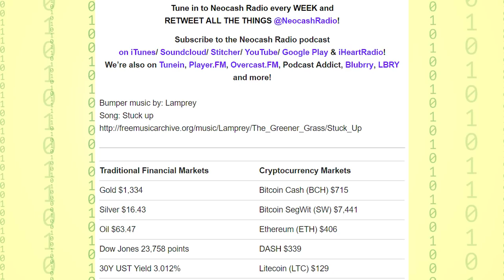Ep248: Centra Card Exit Scam, LitePay Vanishes, Darren talks DASH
Centra.tech, Centra Card, CTR token has been revealed to be a scam, principles arrested and facing charges of fraud. LitePay vanishes. Sergey Mavrodi has died leaving his MMM ponzi scheme in limbo. Darren Tapp givens an update about his time at Arizona State University working with the DASH team. He was also a presenter at the Blockchain: Security, Scalability & Research Initiative in Phoenix. There is also a lot of NeoCash related news and interviews!

Centra Tech principles Sam Sharma and Robert Farkas have been arrested this past Sunday and are facing federal fraud charges related to Centra Card and the the CTR token sale. The SEC notified Sam Sharma in mid-February that the company was under investigation. Next the bank accounts were emptied and employees fired.

I interviewed Sam last year during a test run of blockchain startup interviews. I had some listeners email me requesting a closer look and I did what I could but this is a perfect example why we refer to these token sales as gambling. I don’t know how they faked videos of working centra cards but it turns out they had no real involvement with VISA or Mastercard.

I don’t know what the future holds for Centra, the card, or the token holders but I think you will only see more of this as more pressure is put on last years ICOs to produce a working product. Many ICOs and token sales have already failed whether scam or not and many more will fail. This underscores the very nature of cryptocurrency trading -- it is built on projections of future profits not future products.

Turns out we didn’t have to wait long for the next potential exit scam. Litepay up and vanishes leaving those holding litecoin wondering, “why are we holding litecoin again?”

Charlie Lee, recently profited from a very fortuitous Litecoin pump at the end of 2018 as he sold all of his coins. He says that litecoin is fine, they just got a little too excited.

We talked about the MMM pyramid scheme way back in episode 188, well Sergey Mavrodi the operator of the international scheme, has died of a heart attack in Moscow. The MMM ponzi scheme system has been put into pause mode leaving the points holders with nothing to do.

Bumper music by: Lamprey
Song: Stuck up